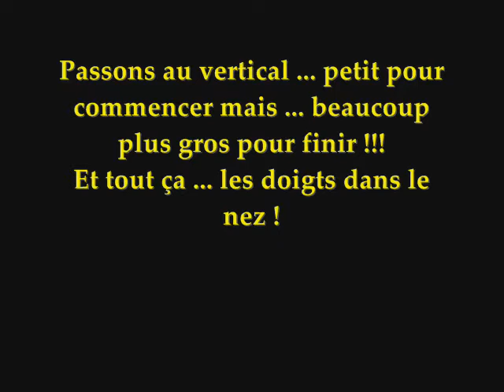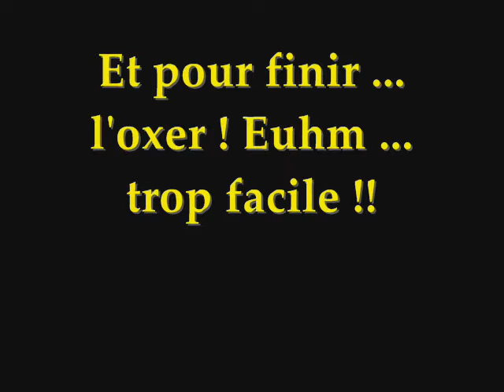Twist-saut en liberté 1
Twist des bois-saut en liberté